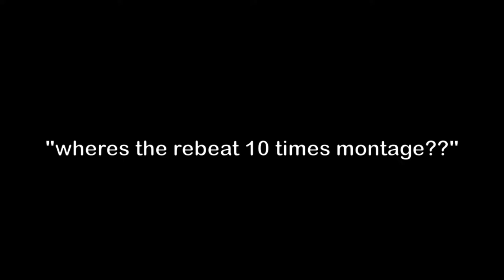EXTRA || Phantasm [Tier 8] - 10 Rebeats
balls when 10 times :')))))))SDKLH$@&*(^#$^#$&

timestamps:

0:00 1st Rebeat
0:59 2nd Rebeat
1:23 3rd Rebeat
1:49 4th Rebeat
2:42 5th Rebeat
3:04 6th Rebeat
3:30 7th Rebeat
3:53 8th Rebeat
4:18 9th Rebeat
4:41 10th Rebeat NOT 7TH

audio: TheFatRat - Time Lapse
            TheFatRat - Monody

time taken (overall): 30 minutes
enjoyment: 10/10

my tier 12 barrier has been broken. thank you. [4/9/22]

tier 14 barrier annihilated. destroyed. [5/22/22]

first soul-crushing tower. regardless of what tower game its done in (outside jtoh as well): reddish monolith!!11 [9/26/22]